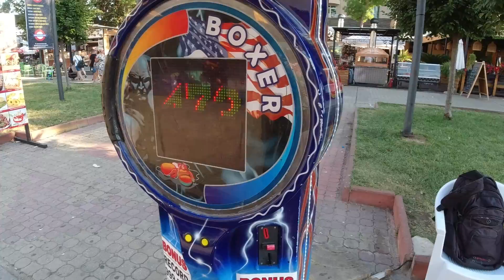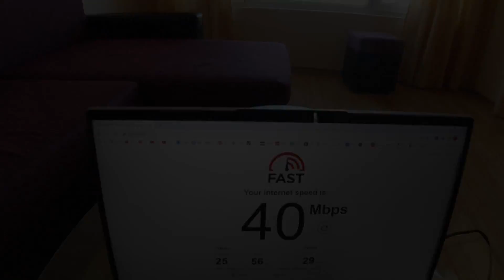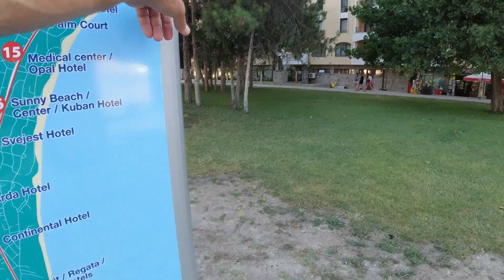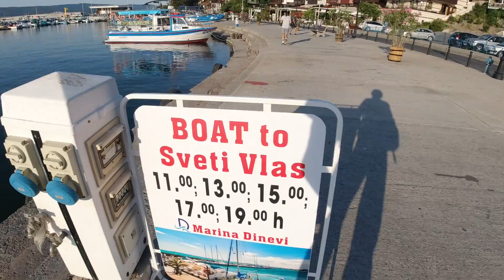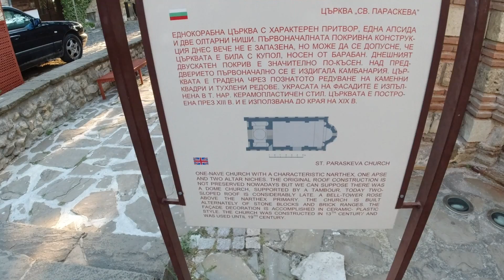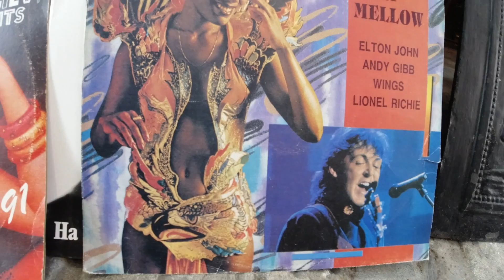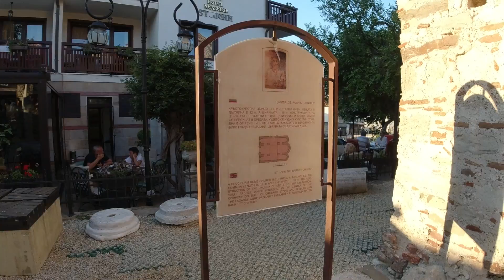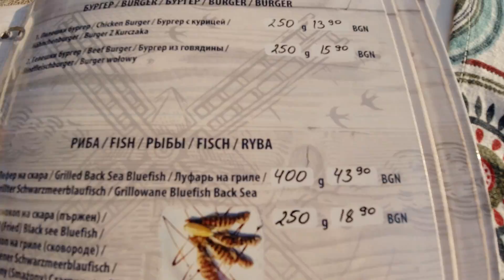THE RIVIERA OF BULGARIA | Tourist Heaven or Hell?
An evening of exploring the touristy Sunny Beach and Nessebar area on the Black Sea of Bulgaria, also called the Bulgarian Riviera.

Music during the video (in order):

"Derail" by Yellowbase
"Church of 8 Wheels" by Otis McDonald
"Beach Disco" by Dougie Wood
"Klezmer Feeling 2" by Gunnar Johnsen
"Fly Shroom" by Giants' Nest
"Somethin' Supreme" by Amber Spill